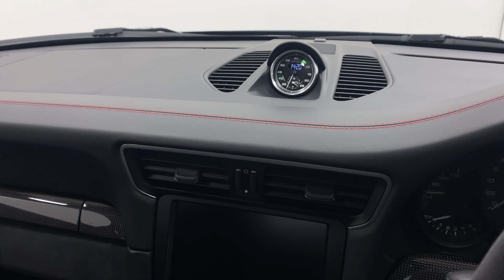2015 15 Reg Porsche 911 991 3.8 GTS 2 PDK Coupe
Excellent condition throughout, Full Porsche Main Dealer Service History and is supplied with the balance of Porsche Extended Manufacturers Warranty valid until July 2025. Any Inspection Welcome - Viewing by Appointment - All our cars are independently inspected, HPI clear and prepared to very high standards.